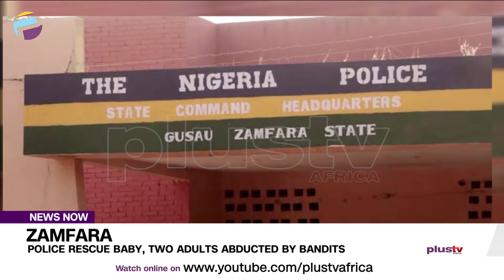Police Rescue Baby, Two Adults Abducted By Bandits In Zamfara | NEWS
Three persons, including a three-month-old baby abducted by bandits in Zamfara State have regained freedom, police authorities have said on Wednesday.